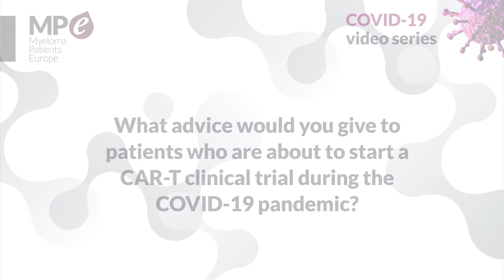MPE COVID-19 video series | Advice for patients starting a CAR-T clinical trial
Dr Hermann Einsele, Director of the Department of Internal Medicine II at the Würzburg University Hospital, Germany, explains for Myeloma Patients Europe (MPE) the word of advice he would give to myeloma patients who are about to start a CAR-T clinical trial during the COVID-19 pandemic